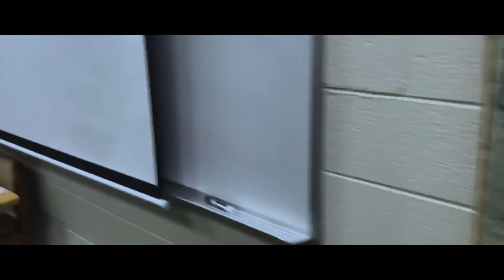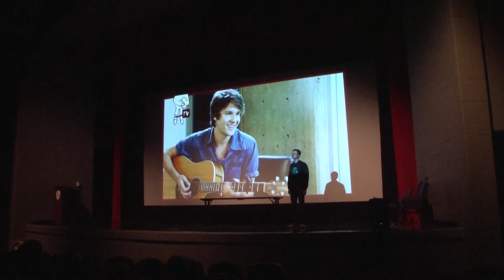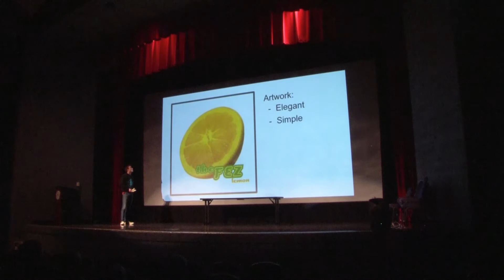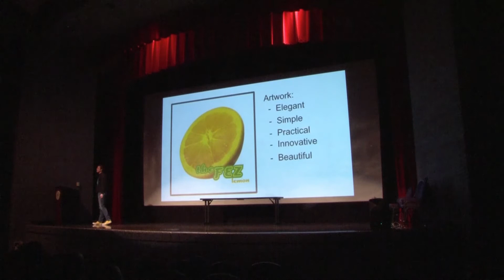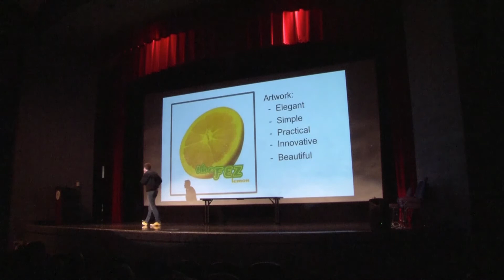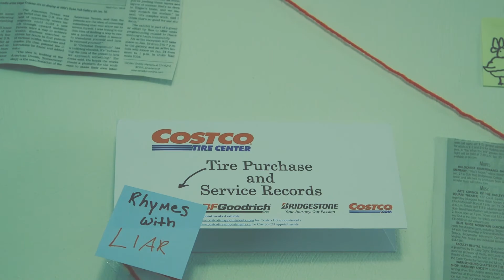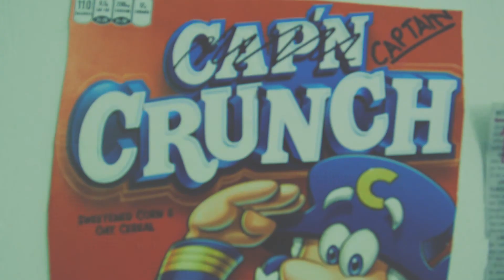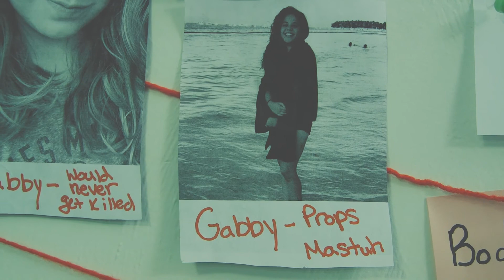Maddy Night Dead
Welcome to Maddy Night DEAD! A murderer is on the loose in this sketch comedy show, and there's only one man who can crack the case.

Set List:
Pina Colada: by Ethan Schulze

Guinness Book of World Records: by Nathan Hecht, Ethan Schulze, and McCoy Douglasson

Strip Club: by Nathan Hecht

Like it is: by Naomi Stuart

Custodian Bernie: by Michael Mathis

Zeh Pousee: by Ryan Wetzel, Ethan Schulze, McCoy Douglasson, and Nathan Hecht

Crips v Blood Cell Deficiencies: by Ryan Wetzel

Museum of Music: by Mairin Duffy and Michael Mathis

So You Think You're Pregnant?: by Poppy Crawshaw

Family Gathering: by Poppy Crawshaw

Cop Runner: by Quinton Carr-Goodwin, McCoy Douglasson, and Ethan Schulze